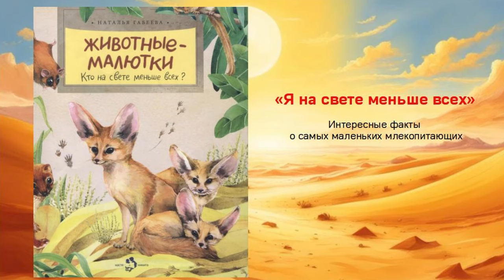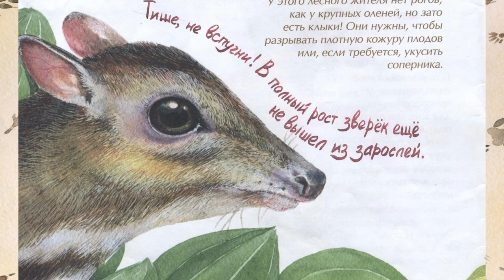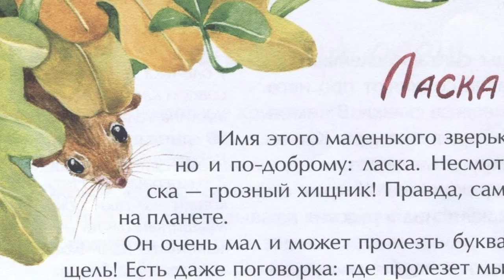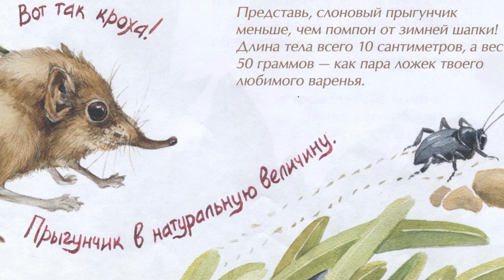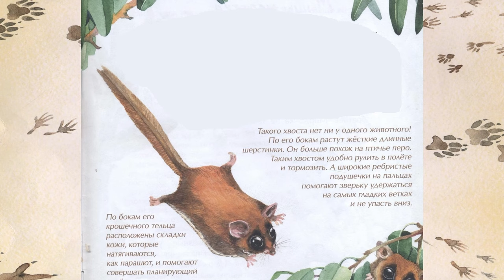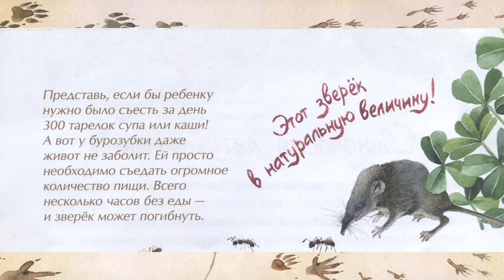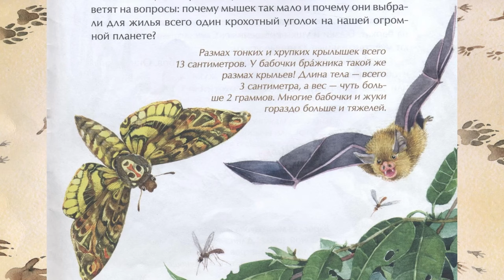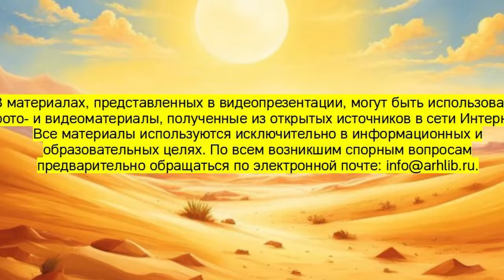Я на свете меньше всех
Самые маленькие животные, населяющие нашу планету, только кажутся нежными и беззащитными. Звери-малютки очень сильные и быстрые. Недаром про них говорят: мал, да удал! Сотрудники Городской детской библиотеки № 1 им. Е. С. Коковина знакомят маленьких читателей с интересными фактами про самых крошечных животных на Земле.